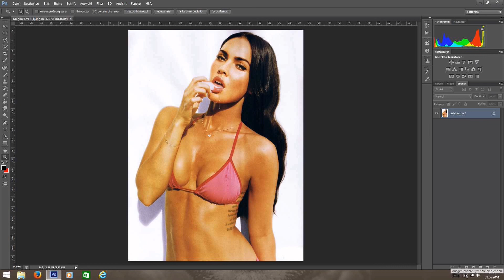Brüste und Muskeln vergrössern in Photoshop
Tips und Tricks für Anfänger